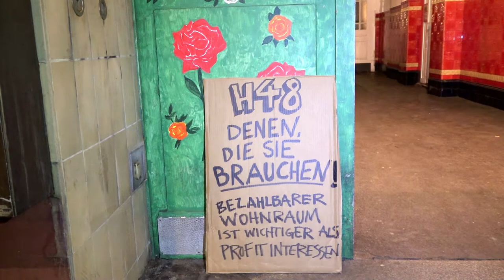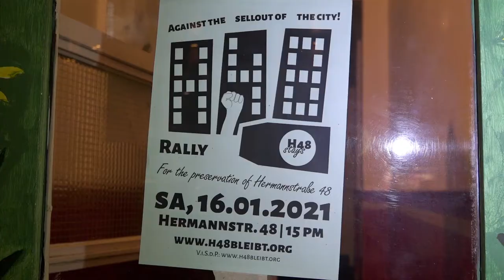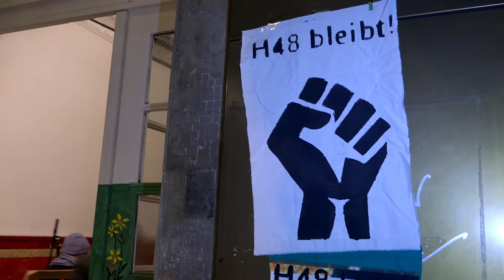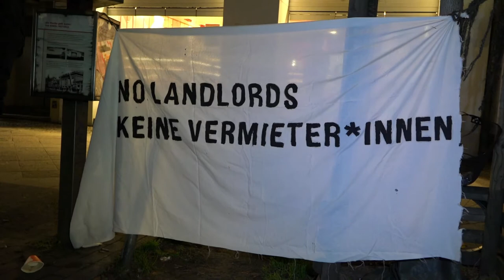Corasol: Gefahr für Arbeit gegen Rassismus und Lebensraum: Hermannstr. 48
Berlin-Neukölln, Hermannstraße 48, 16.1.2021. Kundgebung mit 300 Menschen für bezahlbare Mieten. /Corasol: Contre le racisme – Show Solidarity /